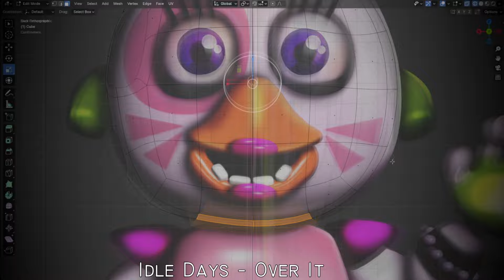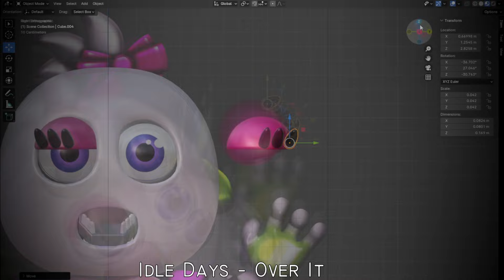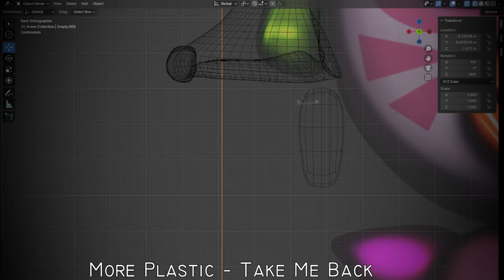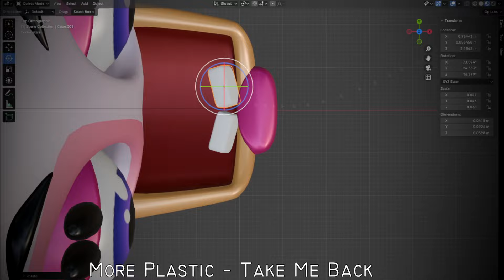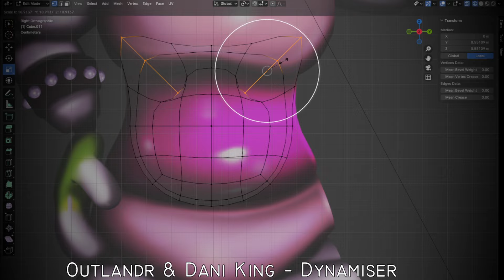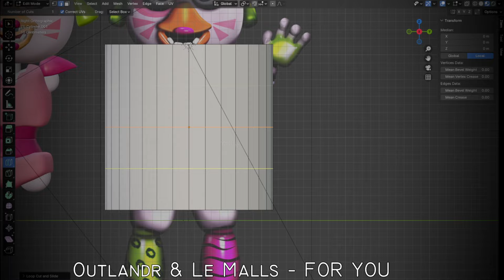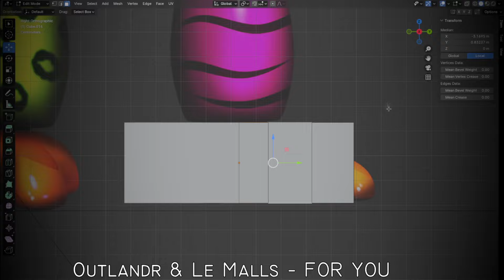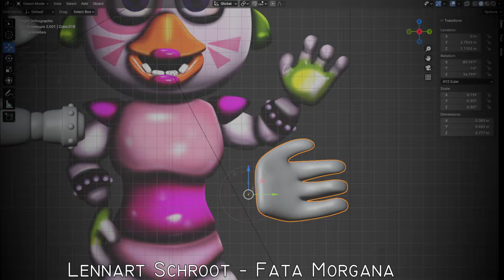Speed Modeling | FNaF | Adventure Glamrock Chica ( Blender )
Programs I use:
For modeling - Blender

I will be very happy if you become a sponsor of my channel!!